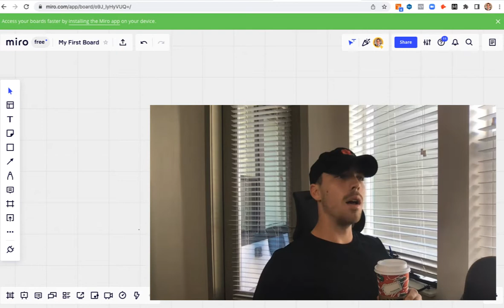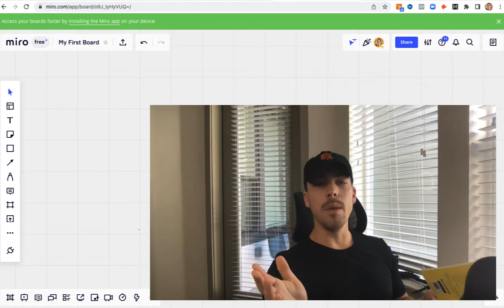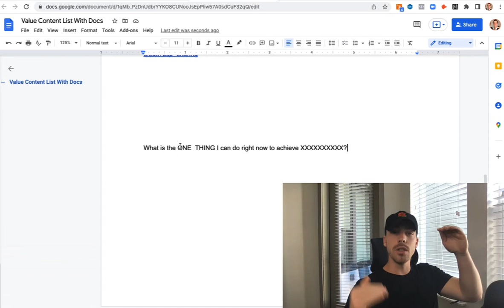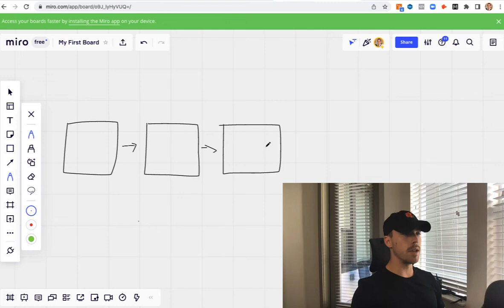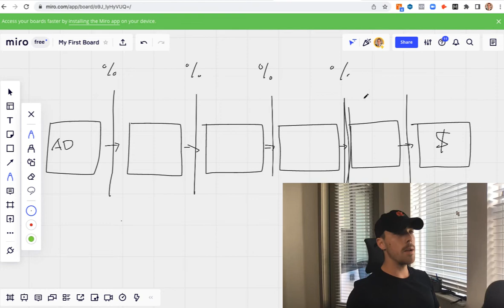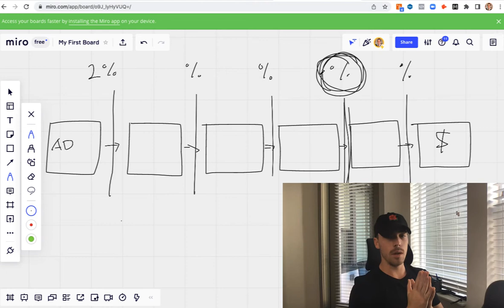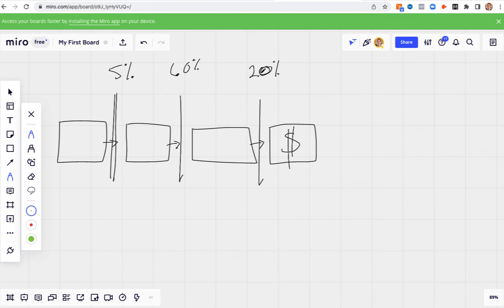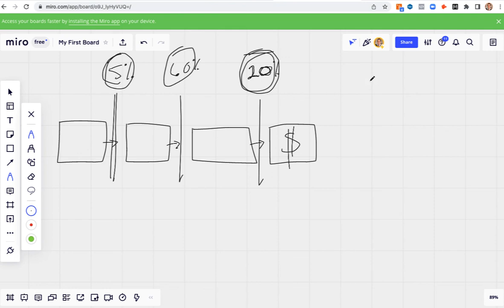Do This ONE THING To Close More Deals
Here's a quick way for your sales team to increase your appointment show up rate and close more deals.